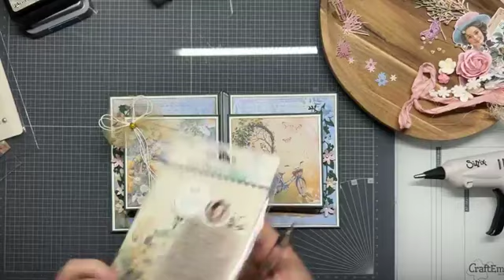JMA - Wild and Free Pop-up Kaart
Nodig voor deze kaart
Cardstock
1x   15 cm hoog x 30 cm breed
2x   10 cm hoog x 14 cm breed